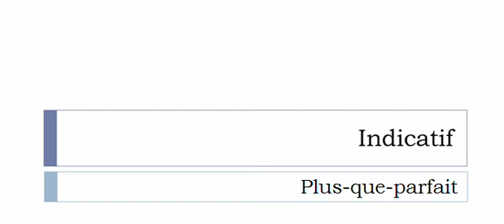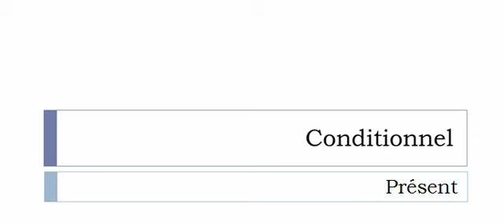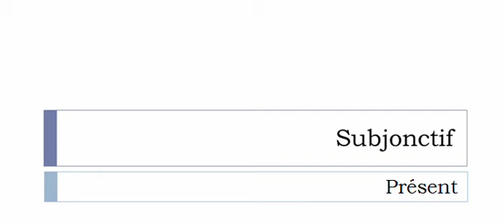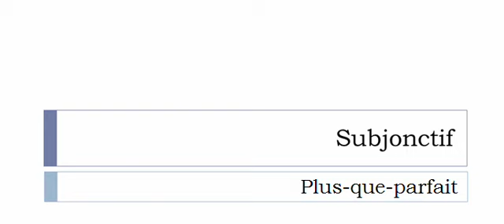French conjugation = Amodier